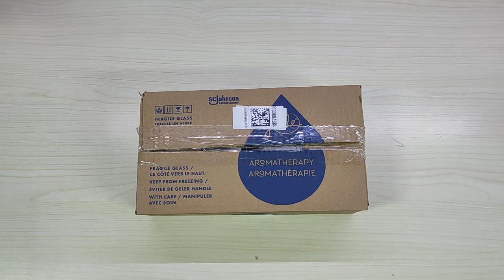Glade Aromatherapy Candele, Fragranza Moment of Zen, pacco da 2 candele da 260 gr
Set di candele grandi e con un buon profumo

Il prodotto lo potete trovare ed acquistare qui

Recensione:
Non sono una grande "consumatore" di candele, le uso saltuariamente ma grazie al programma Amazon Vine ho avuto la possibilità di provare questo set della Glade composto da 2 candele profumate.
Il set è composto da 2 candele, decisamente gradi ed alla fragranza "Moment of Zen" che devo è davvero molto buona, perfetta per un momento di relax, magari proprio durante un bel bagno con l'idromassaggio...
Il prezzo non è proprio basso ma considerando il confezionamento singolo in vasetti di vetro direi che ci può stare, anzi, confezionandole singolarmente potrebbero anche essere una bella idea regalo per amici/parenti.

Unboxing di Glade Aromatherapy Candele, Fragranza Moment of Zen, pacco da 2 candele da 260 gr
Grazie.